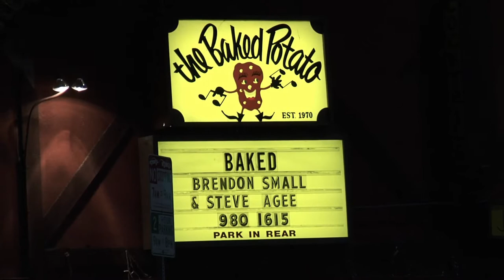Laura Kightlinger @ Baked (7.22.14)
Baked is a monthly comedy/music show hosted by Brendon Small and Steve Agee at The Baked Potato in Studio City.